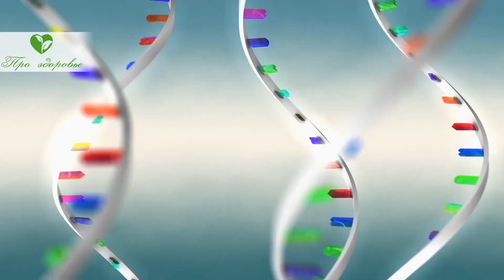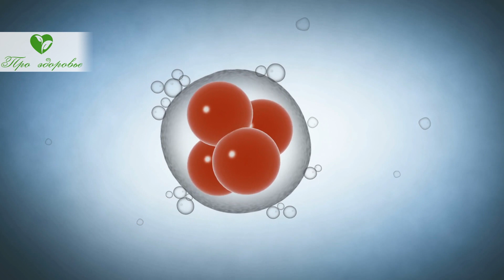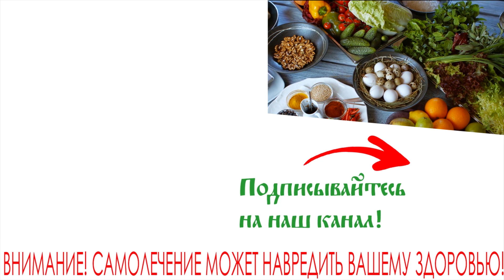Попрёт вверх! Только так обычная еда повышает. Продукты для "сильного взгляда вверх"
Какие продукты повседневного рациона окажут хорошее влияние на мужскую потенцию? Как и в каком виде их лучше употреблять? Чем усилить полезное действие для предотвращения серьезных проблем?
Основное условие для нормального функционирования половых органов – это достаточный уровень тестостерона, гормона, который секретируется в организме не только мужчин, но и женщин. Конечно, у последних его намного меньше. Однако он в немалой степени влияет и на женское либидо.
Для мужчин тестостерон становится одним из важнейших гормонов для поддержания не только потенции, но и всех других здоровых характеристик, свойственных крепким, подтянутым, сильным и уверенным в себе представителям мужского пола. Поэтому питание должно строиться так, чтобы его синтез оставался на достаточном уровне, а выработка эстрогена была минимальной.
Теперь уже известно, что все мы изначально планировались природой, как будущие девочки. Это необходимо для нормального поддержания численности популяций. Рождаемость естественным образом регулируется самой природой. Но для оплодотворения женских половых клеток необходимы сперматозоиды, несущие половину генетического набора для создания первичной зиготы. В дальнейшем из нее начинается активное деление бластомеров и большое количество самых разных процессов, конечным итогом которых становится рождение маленького, но здорового младенца на свет.
В чем заключаются функции мужчин?
Чтобы процесс продолжался размножения, важность лиц сильного пола также нельзя преуменьшать. Замечено, например, что обильное поступление этилового спирта в организм мужчины часто становится вполне надежным контрацептивом. В итоге нередко встречаются ситуации, когда муж, вынужденный по состоянию здоровья полностью отказаться от алкоголя, внезапно ставит жену перед фактом – беременность. Хотя многие женщины на фоне многолетнего бесплодия считают, что в неспособности стать матерью были виноваты только их организмы.
Поэтому самое важное доя сохранения и восстановления потенции – это отказ или хотя бы минимальное употребление спиртных напитков, а также курение. Такие изменения сами по себе станут решающим фактором для сохранения потенции.
Как следует изменить свое питание?
В Японии и Китае, например, признанным способом усилить потенцию считается тертая редька сорта Дайкон. У нас вы можете свободно употреблять традиционные белые и зеленые виды. Вообще, вся свежая и листовая зелень, корнеплоды, фрукты станут полезным дополнением к основному блюду. А на десерт рекомендуем предпочитать разные виды орехов.
2 тип продуктов – это рыба, моллюски и ракообразные. В частности, особенной эффективностью обладают устрицы. В состав морепродуктов входит не только большое количество качественных белков, но и один из важнейших микроэлементов для половой сферы – цинк. Единственный недостаток – это цена и сложности с приобретением свежих моллюсков в северных странах. Поэтому другие доступные морепродукты будут оказывать похожее действие в виде активизации синтеза гормонов и увеличения общего объема мужской семенной жидкости.
Как удешевить собственное меню?
Если же такие продукты для вас не слишком доступны, можно остановиться, например, на камбале. В ее мякоти много витаминов А и Е, полноценных белков и того же цинка. Еще один ценный продукт – это скумбрия. В ее мякоти содержится большое количество жирных омега-кислот, которые оказывают пользу не только для потенции, но и способствуют уменьшению риска инфарктов, инсультов и атеросклероза. Дополнительное действие заключается в поддержании функций мозга и молодости кожи. Фосфор в ее составе улучшает качество спермы, а белок становится строительным материалом для миллионов новых сперматозоидов.

➤➤➤О НАС:
Канал посвящен здоровью:

➤➤➤ВНИМАНИЕ!